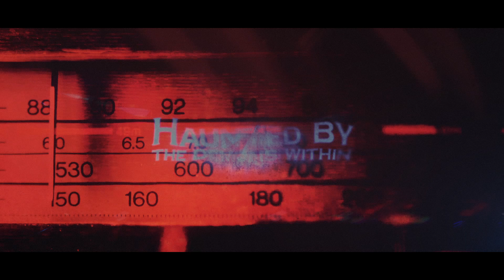Beautiful Gift (feat. Mark Hunter) - REVillusion (Official Lyric Video)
Lyric Video production by 351 Studio